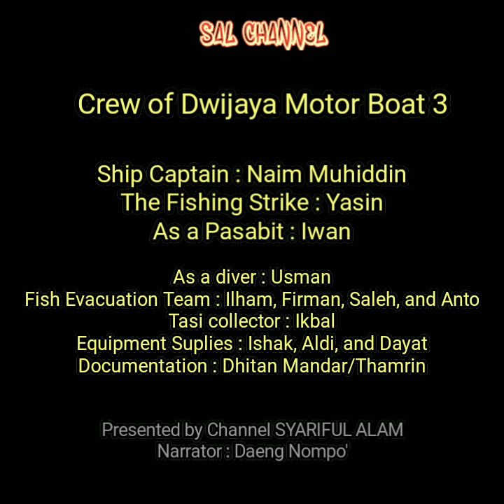Pengakuan ABK Indonesia Saat Menanti Buka Puasa di Kapal Ikan Malaysia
selamat merayakan Idul Fitri 1441 hijriyah, Ma'af Lahir Batin.
Semoga ibadah kita selama Ramadan dan hari esok diterima oleh Allah Subhanahhu Wata 'ala dan menjadi amalan di sisiNya, aamiin